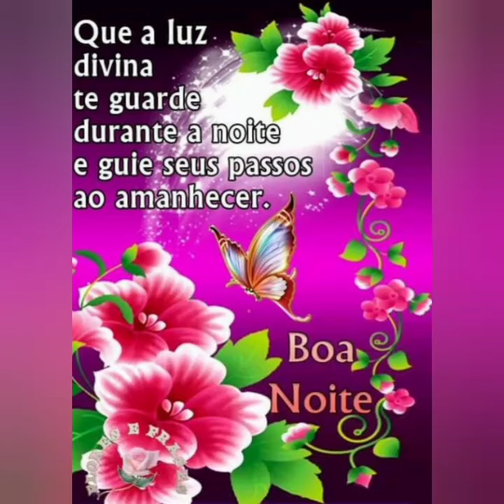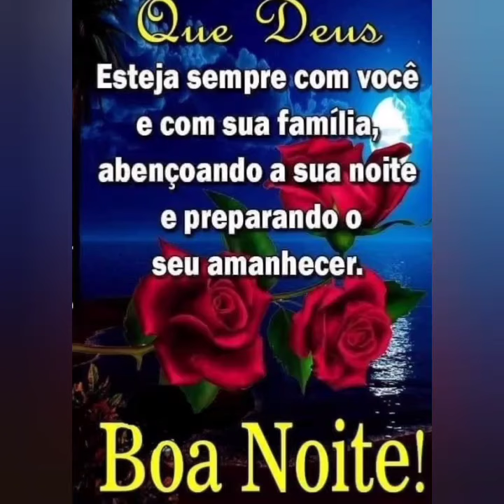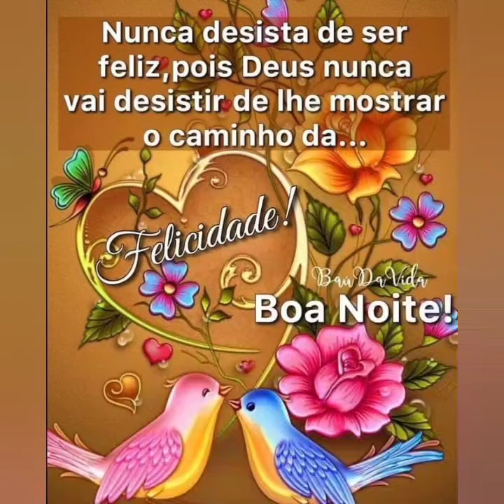mensagem de boa noite Deus abençoe